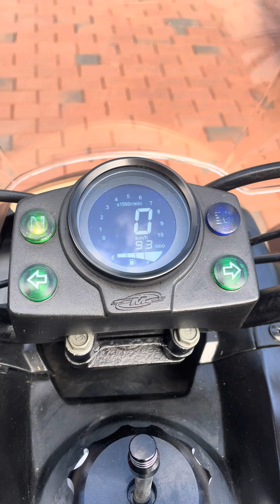SMC 250ccm Quadzilla Cbt-250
Walk a round 2003 mod SMC CBT 250
QUADZILLA